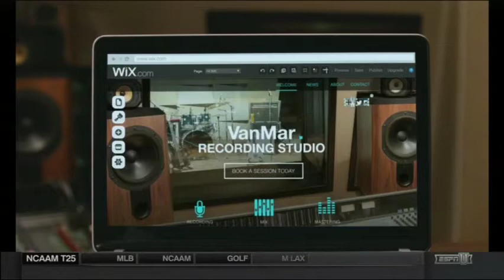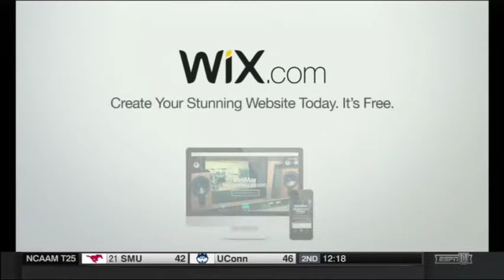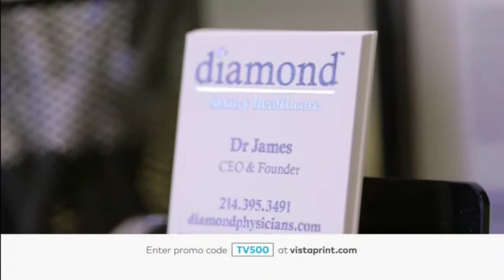LSU VS TEXAS A&M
DaShawn Harden.  #24 LSU.  35 MIN.  2FG, 9-15, 60%.  3FG, 5-8, 63%.  FT , 5-5  100%. 1 REB.  1 STL.  28 PTS.